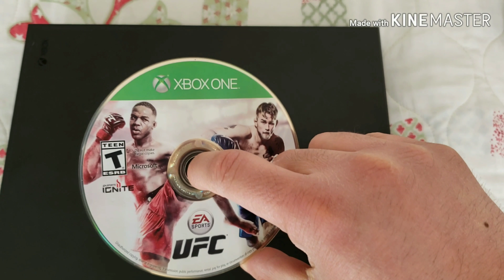2 Xbox one x finds must watch!!! Great purchase!!!!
Join me as i find 2 xbox one x at a fantastic price. Must watch!